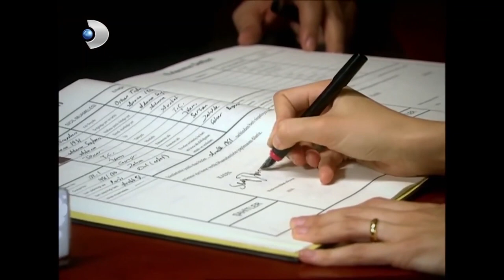Kemal Ve Serap Aşkı 49! - Hanımın Çiftliği Özel Klip